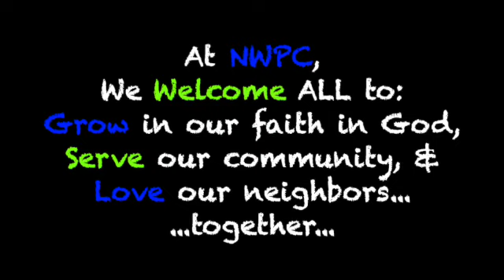Building Peace, Rev. R.C. Griffin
10/06/24 World Communion Sunday
Scripture: Matthew 11:25-30 & Isaiah 55:1-13

Hymns: Used with permission. Glory to God: The Presbyterian Hymnal. Westminister John Knox Press. 2013. CCLI: Copyright #1928415; Streaming CSPL017691.